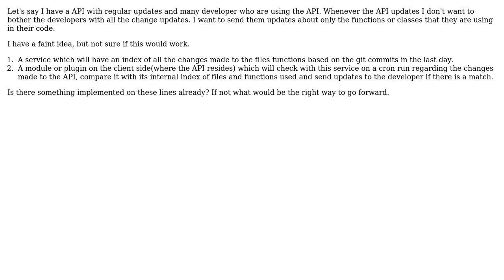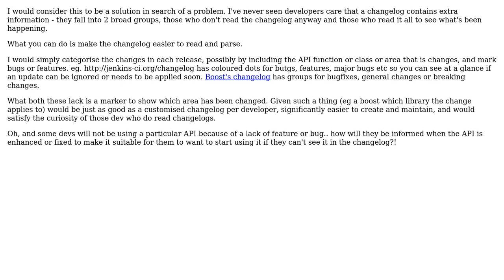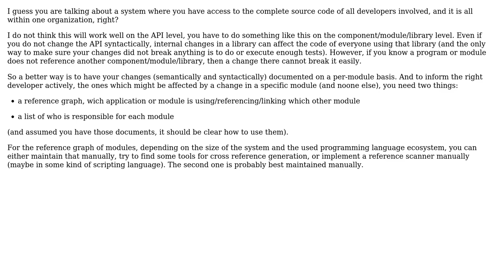Software Engineering: Context specific API updates to developer (2 Solutions!!)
Software Engineering: Context specific API updates to developer

With thanks & praise to God, and with thanks to the many people who have made this project possible! | Content (except music & images) licensed under CC BY-SA | Music | Images & others | With thanks to user Gokul N K user gnat user gbjbaanb user Doc Brown and the Stack Exchange Network Trademarks are property of their respective owners. You are responsible for your own actions.